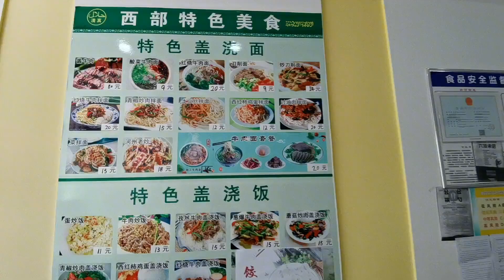在嘉峪关火车站，吃一碗牛肉拉面需要花多少钱